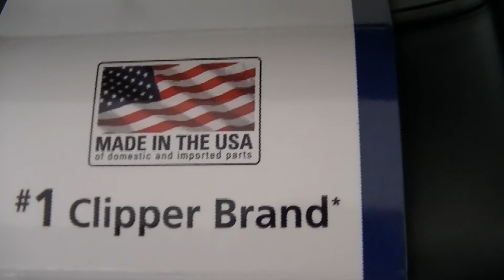FALSE LABELING ?!? Wahl Clippers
This hair trimmer is lying straight to your face! Watch to learn about it. and more variety vids to come!